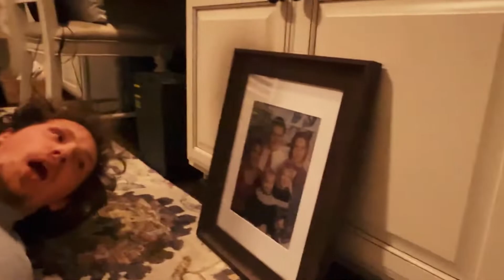a thanksgiving story pt 2…. 4 years later